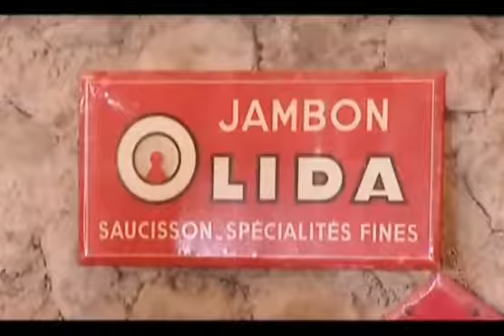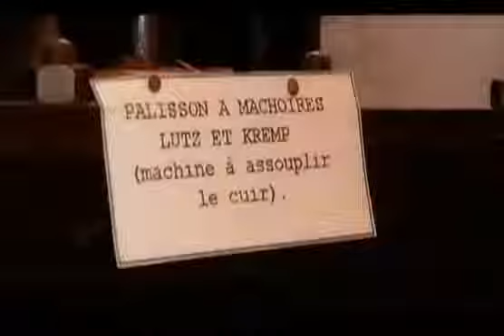Saint Symphorien sur Coise Plus Beau Détour de France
Saint Symphorien sur Coise fait partie des 100 Plus Beau Détours de France